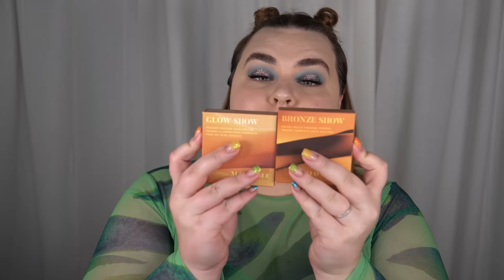TESTAR MASSA NYTT SMINK